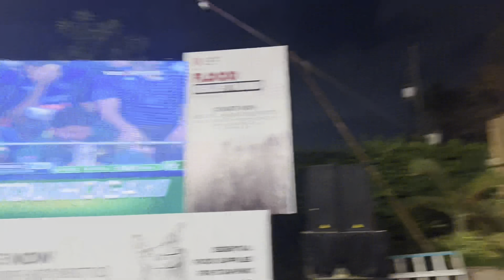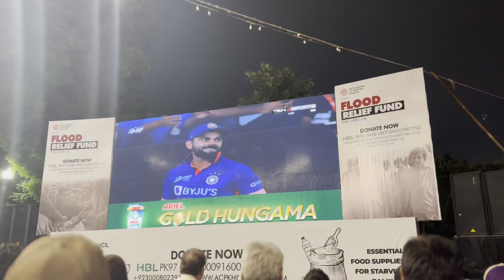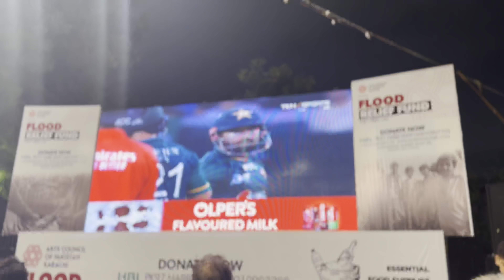VLOG-1 By Fattah Ali TURAB Ali |Pakistan Vs India| Asia Cup